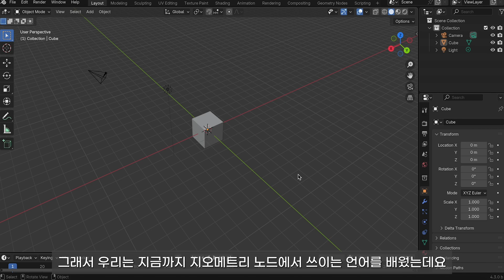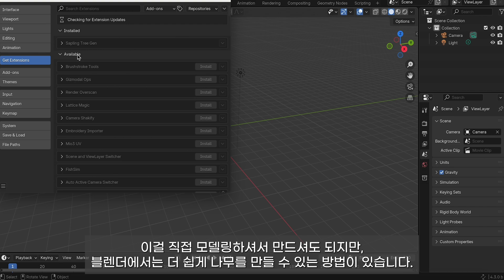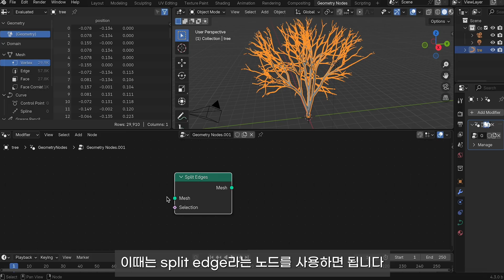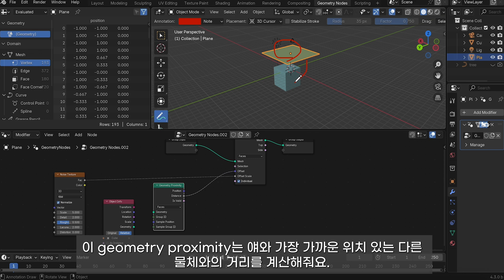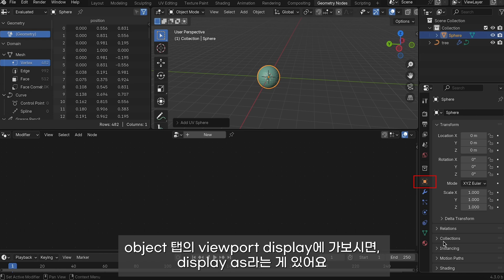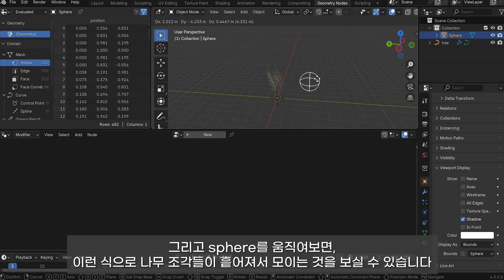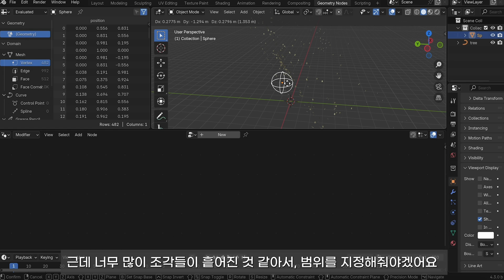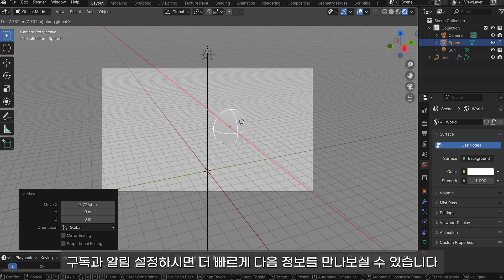[블렌더 강좌]초보자를 위한 지오메트리 노드 강좌 12 Blender Geometry Node Tutorial for Beginners 12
오늘은 blender geometry node(블렌더 지오메트리 노드)에 있는 index 노드에 대해서 다뤘는데요.

Index 노드는 다양한 방식으로 응용하는 게 가능하도록 도움을 주는 노드입니다.

쉽게 index 노드는 각 요소들에 번호표(정수값)을 붙여준다 - 라고만 이해하고 넘어가셔도 좋을 것 같아요.

예시에 나오는 sphere를 조금 더 정교하게 이동하게 작동시키려면,

Math 노드의 sine or cosine 등의 개념을 적용하면 되는데, 그것은 많이 복잡해서 넘어가겠습니다.

다음 시간에는 새롭게 나온 grease pencil 과 관련된 노드를 살펴보는 시간을 가질 예정입니다.

그럼 다음 시간에 또 만나요! 감사합니다!

3D 당근 채널은 블랜더/블렌더(Blender), cinema 4d(시포디, 시네마 4d)와 같은 3D 프로그램을 통해 여러 사물들을 만드는 채널입니다.

Today, I’ll be talking about the Index node in Blender’s Geometry Nodes.

The Index node is a very useful tool that allows you to apply different techniques in various ways.

To put it simply, the Index node assigns a number (integer value) to each element, and you can think of it as giving each element a label.

If you want to move the sphere more precisely in the example, you could apply the concepts of sine, cosine using the Math node.
However, that’s quite complex, so I’ll skip that for now.

In the next session, I’ll be introducing the new Grease Pencil nodes.